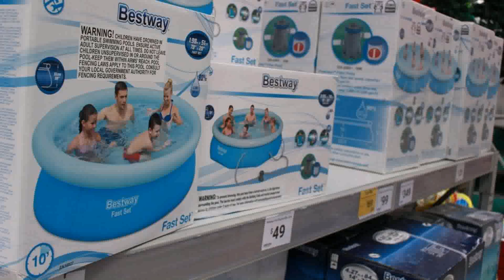Above Ground Pools For Sale Australia